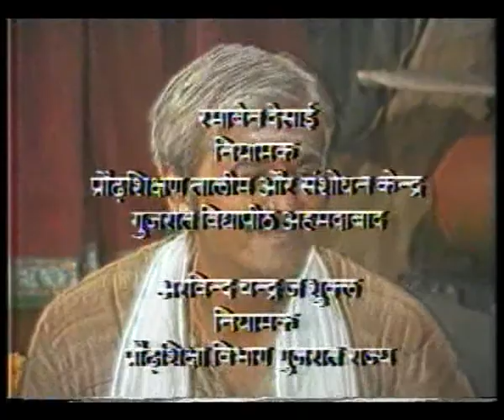RANG BADALTI DUNIYA EP 3